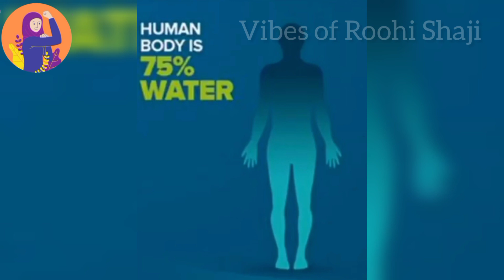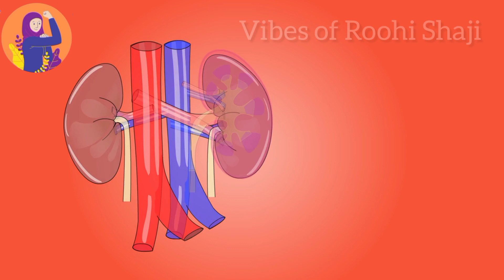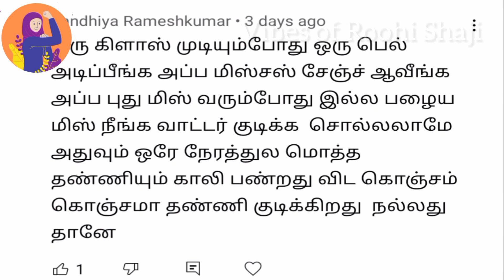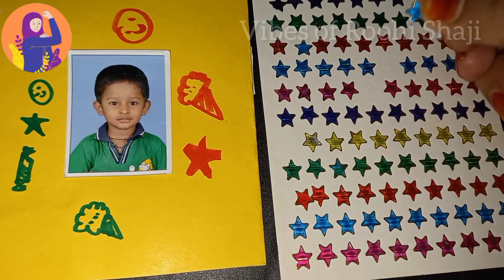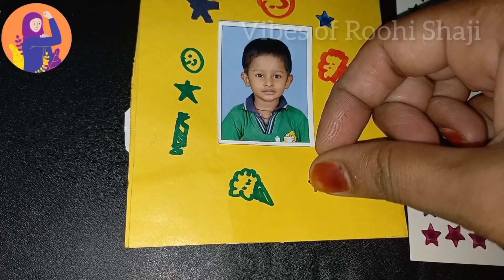குழந்தைகளுக்கு தண்ணீர் குடிக்க வைக்க எளிய வழிமுறைகள் GETTING YOUR TODDLER TO DRINK MORE WATER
Hi Friends,  Assalamu aliakkum,
 This video is about how to motivate the children to drink more water. This video will be very helpful to all the teacher and parents. I have given good tips and tricks to motivate and entertain the students to drink water naturally. it will be effective 100%.
As a Teacher i am going to share some good videos for  students. especially for their good health.

If you like please show your love by giving a thumbs up and you can cheer up me by giving super THANKS BELOW. I hope you enjoyed my video. THANK YOU.

Your support is more more important to me.